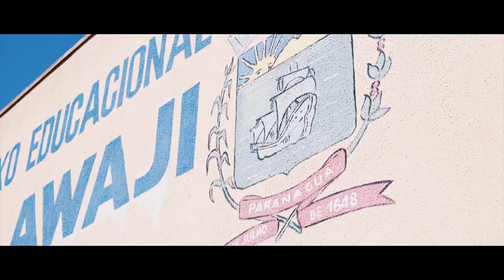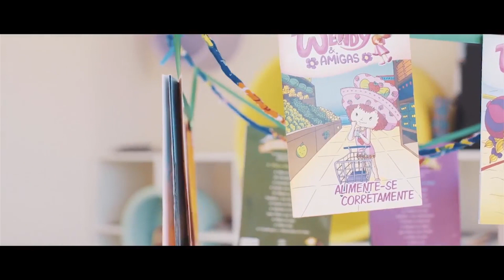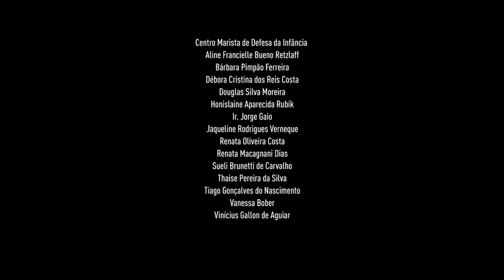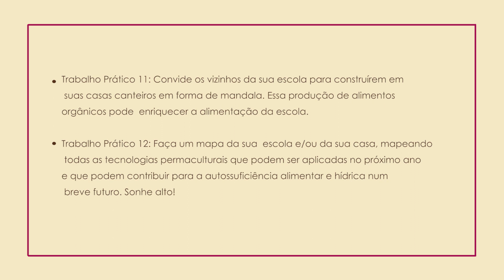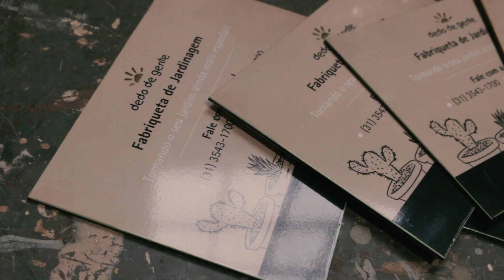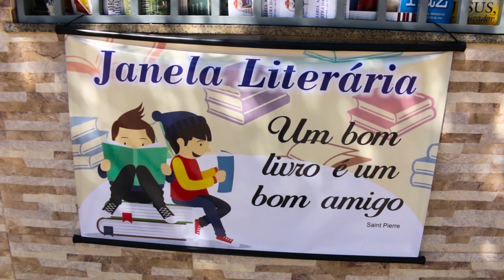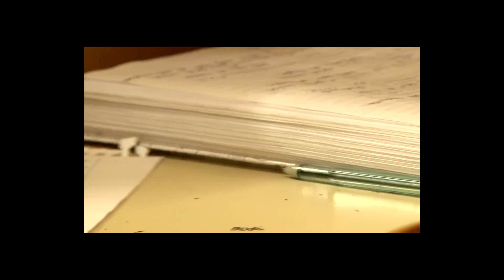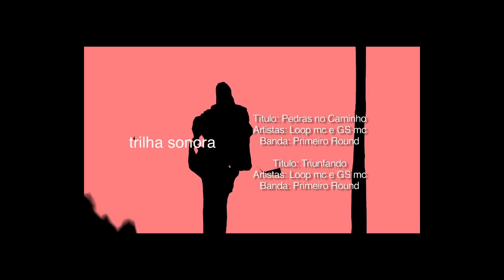CONFEDPOP2021 - Mostra Artística 2 - 23-08-21 - 18h GTM-3-CINEMA E EDUCAÇÃO-Curadoria Emanuela Palma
ENCONTRO INTERNACIONAL EDUCAÇÃO POPULAR E CIDADANIA: EXPERIÊNCIAS E DESAFIOS

Dos caminhos distintos que nos levam ao conhecimento o cinema é um dos que mais impacta na produção de sentido, por isso podemos considerar essa arte tão valiosa para a Educação. Uma potente ferramenta política que contempla a diversidade de olhares que se lança ao mundo.

Nesta Mostra, Emanuela Palma traz documentários e realizadores que têm se dedicado a mostrar como a Educação pode ser transformadora.

Jornalista, fotógrafa e produtora audiovisual, com pós-graduação em Fotografia e Imagem, na Faculdade Cândido Mendes, Emanuela Palma trabalhou por seis anos na afiliada da Rede Globo, TV Rondônia, como produtora, repórter, editora e apresentadora. Recebeu menção honrosa do Prêmio Tim Lopes e foi finalista do Intercom 2010, com a direção do documentário Da Amazônia ao Pacífico: rodovia Interoceânica. Entre os anos de 2013 e 2018 foi coordenadora de produção da Mostra Cinema e Direitos Humanos, em Porto Velho, Rondônia.  Está produzindo o curta: Raízes e Rainhas, que se passa na Casa do Jongo da Serrinha. Também é diretora e produtora do documentário longa Mestre Sirso – quando o mundo é silêncio a vibração é Mestre.

TERRITORIAR dir. Bárbara Pimpão Ferreira-Camilla da Silva e Souza-Vinícius Galón.  Realização GRUPO MARISTA. Livre. 2016. 30min.
O documentário Territoriar: Ambientes Educativos Inspiram Novas Aprendizagens traz à pauta reflexões acerca da qualidade e permanência escolar na educação pública brasileira. Com base em entrevistas e relatos discute-se o modelo de escola atual, com destaque para o modelo arquitetônico hegemônico, as relações com o território e a participação da comunidade na organização escolar. A narrativa apresenta, ainda, o projeto territoriar como uma prática que visa contribuir na qualificação da educação pública do país, propondo a participação da comunidade na ressignificação de espaços educativos do primeiro ciclo do ensino fundamental, considerando a convivência, a humanização, a ludicidade, a investigação e o sentimento de pertencimento territorial.

EDUCAÇÃO DO CAMPO - PRÁTICAS INSPIRADORAS. Dir. Mirlane Coelho e Jenny Cardoso. Prod. Luciana Anlcântara. Livre. 2019. 22min.
O último episódio é dedicado a um exemplo que merece ser conhecido: a caminhada da Casa Familiar Rural Josino Tavares, que fica em Bom Jesus das Selvas, no Maranhão, na direção de ser um “centro de excelência”. Inspirados por eles, mostramos propostas que fazemos para que toda escola do campo possa implementar para ser um ponto luminoso vibrante para suas comunidades. Depois dessa, mãos à obra! Olha só!

EU QUASE QUE NADA SEI - UMA HISTÓRIA DE APRENDIZAGEM
Dir. Jenny Cardoso e Luciana Anlcântara. Realização Centro Popular de Cultura e Desenvolvimento. 2018. Livre. 35min.
Este documentário é resultado do trabalho da equipe do Cinema Meninos de Araçuaí e foi a concretização de um desejo antigo: investigar a trajetória do educador popular Tião Rocha. O documentário foi produzido em 2018, a partir de oportunidades de filmagens com Tião e sua equipe e também com pessoas que foram impactadas pelo trabalho do Centro Popular de Cultura e Desenvolvimento. A intenção foi registrar as pedagogias inovadoras, inspiradas diretamente na obra e na prática de Paulo Freire, e perceber o resultado do trabalho educacional e cultural na vida de inúmeras pessoas e de educadores.

Dir. Paulo Carrano. Prod. Observatório Jovem do Rio de Janeiro.Livre. 2013. 23 min.